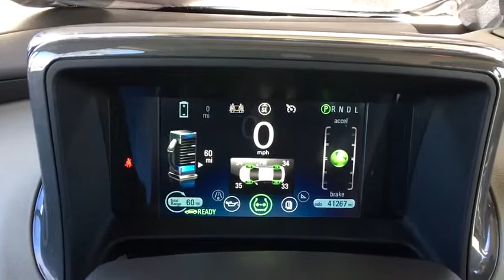2015 Chevrolet Volt Broomfield, Arvada, Thornton, Boulder, Longmont, Ft. Collins, CO PAB00236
Silver Topaz Metallic U 2015 Chevrolet Volt available in Broomfield, Colorado at Century 1 Chevrolet. Servicing the Arvada, Thornton, Boulder, Longmont, Ft. Collins, CO area.

Recent Arrival!brNEW TIRES.brbrCARFAX One-Owner. Clean CARFAX.brbrbr2015 Chevrolet Volt Base silver topaz metallic Voltec Electric Drive Unit FWD 1-Speed Automatic